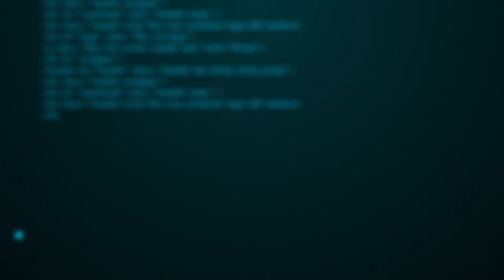Digital Technology Logo After Effects Template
Аuthor: MadhuPravin

Lot of new digital companies are growing all over the world. Rise of technology is much faster than ever. We are debt of offering new logos for them

Digital technology logo glowing colors.

Full HD

Compatible with After Effects CC 2019 and Higher

Works with any text!

Very easy to edit! Replace the logo or any Text and render!

Tutorial Included